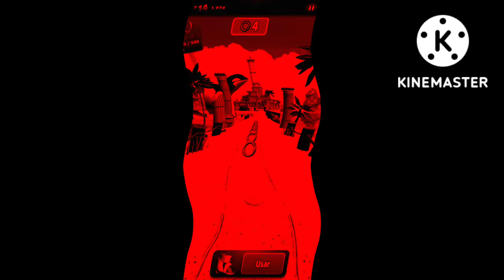Sonic Game over 2 effects